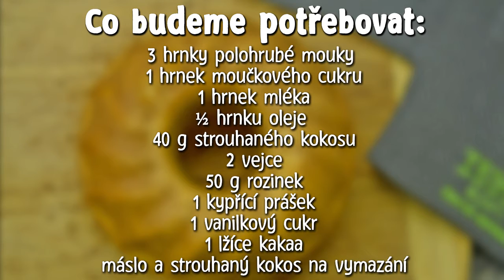Tesco recepty | Mramorovaná bábovka s kokosem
Jak na skvělou bábovku? Tento recept zvládne každý!